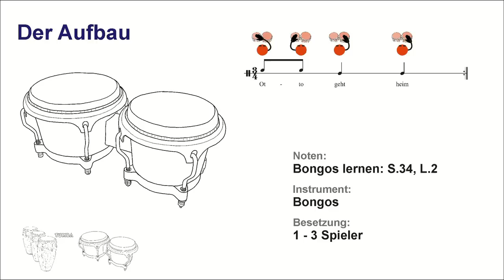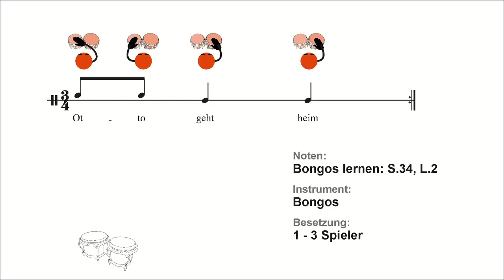Rhythmusklasse - "Cool Percussion im 3/4 - Takt"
Rhythmus für eine Gruppe von 5 bis 15 Spieler ab ca. 8 Jahren.
Instrumente: Cajón, Tumba, Quinto, Conga, Bongos, Agogo.
Taktart: 3/4-Takt

Notenhefte:
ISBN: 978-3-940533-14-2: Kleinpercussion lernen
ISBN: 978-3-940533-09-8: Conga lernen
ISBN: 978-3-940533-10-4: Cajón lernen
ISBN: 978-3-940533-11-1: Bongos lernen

Allgemeine Infos:
Die Rhythmusklasse ist das Pendant zur Bläserklasse. Hier ergeben sich jedoch einige Vorteile:
-Die Instrumente sind sehr kostengünstig oder im Schulinventar bereits vorhanden und Rhythmen können auch einfach auf andere (ähnliche) Instrumente übertragen werden. Z.B den Conga-Rhythmus auf der Djembé spielen.
-Der Unterricht kann leichter von fachfremden Lehrerinnen und Lehrern duchgeführt werden.
-Schnelles Erfolgserlebnis, variable Einsatzmöglichkeiten (Auftritt, Begleitung)
-Unabhängig von bestehendem Instrumentalunterricht einzelner Kinder.